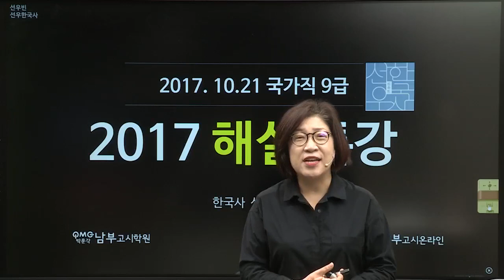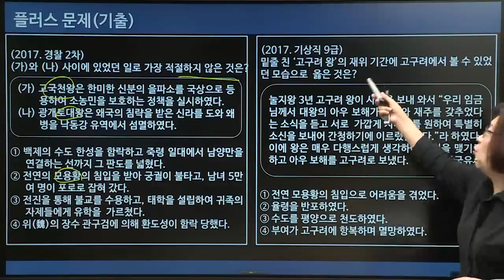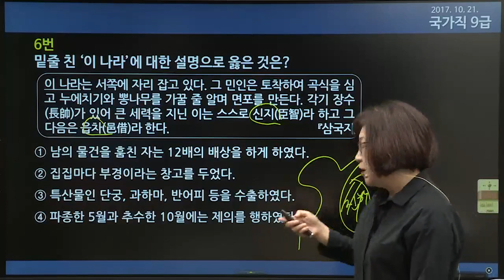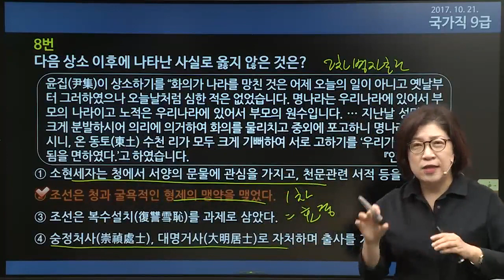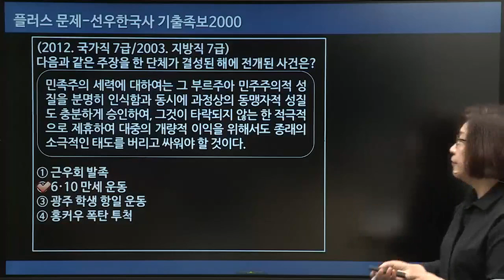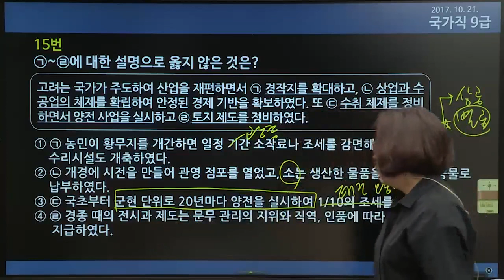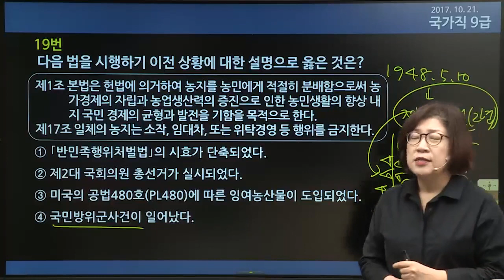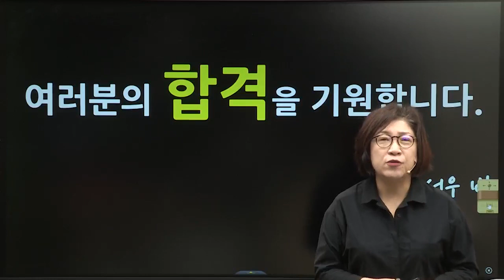2017년 10월 21일 추가 국가직 9급 한국사 해설_선우한국사 / 만점 받기 어려워지는 한국사, 제대로 공부하자! / 선우한국사 꿀해설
선우한국사 구독하고 질문&상담